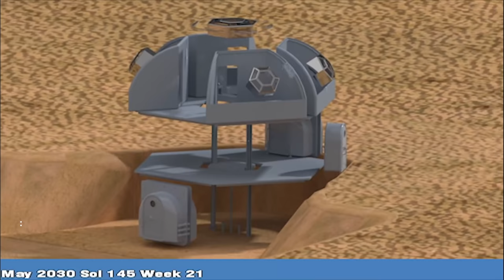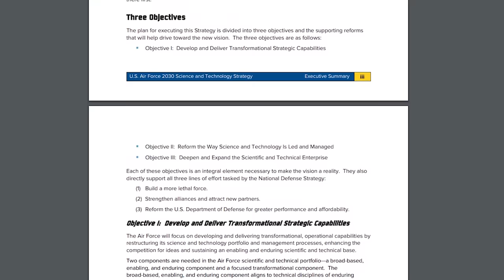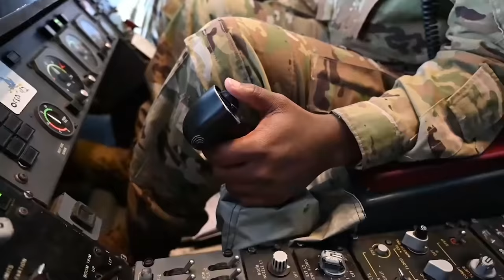Unglaublich! Dieser neue Vertrag wird für SpaceX alles verändern!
Wir beleuchten heute eine neue Entwicklung in der Raumfahrt. Die US Militärs haben einige Verträge bzw. Vereinbarungen mit privaten Playern abgeschlossen um Point to Point Reisen mit wiederverwendbaren Raketen zu ermöglichen.
Quellen:
US Air Force Strategie: